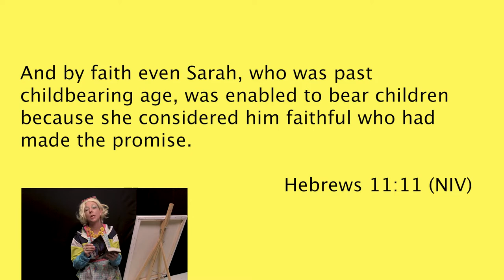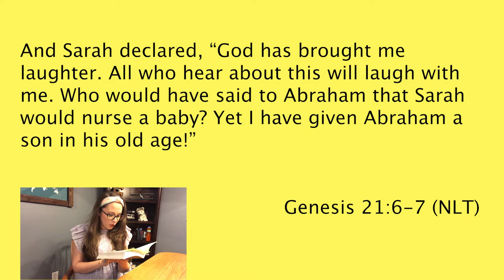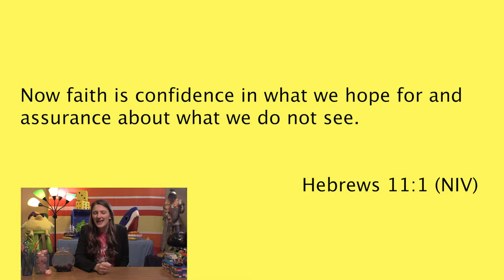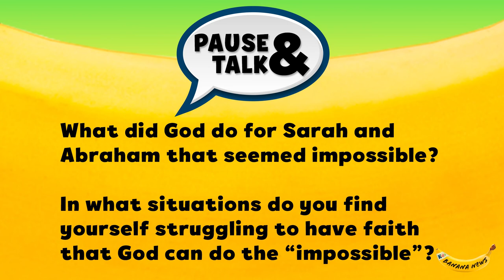Banana News - Have Faith When Something Feels Impossible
Tune in as we continue our journey through the Hall of Faith! This week we take a look at Sarah, and how God did something in her life that seemed impossible. to go deeper into God’s Word this week!

World record video and images:
2008, 2010, 2018 Guinness World Records

Motorized portable toilet video clip:
2020 Vlog Creations